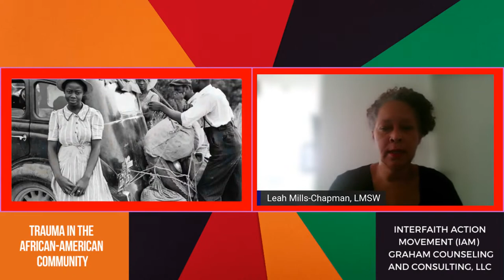Interfaith Action Movement - Trauma & Mental Health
The IAM (Interfaith Action Movement) Talk series brings the history of trauma and mental health to our community. The experts are here to inform and initiate and inspire all stakeholders.